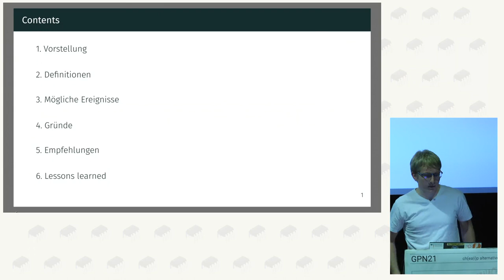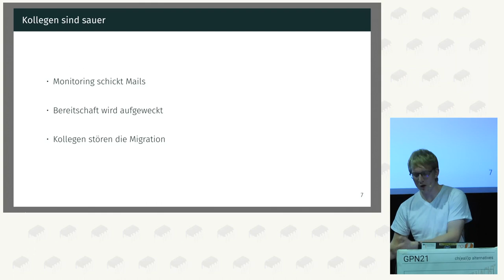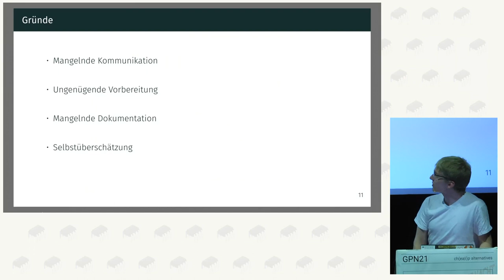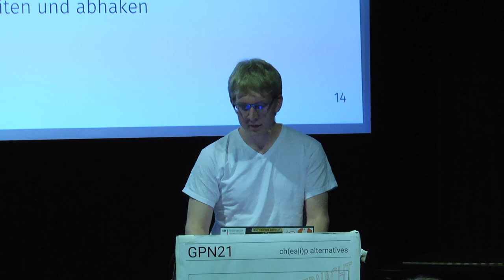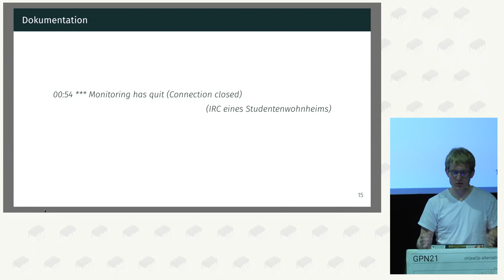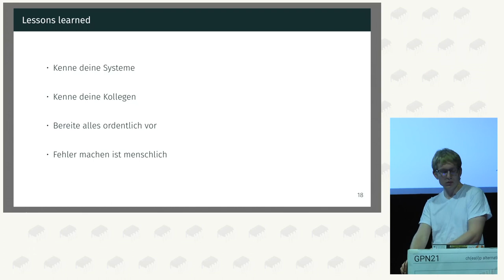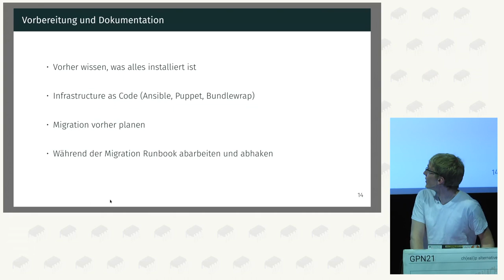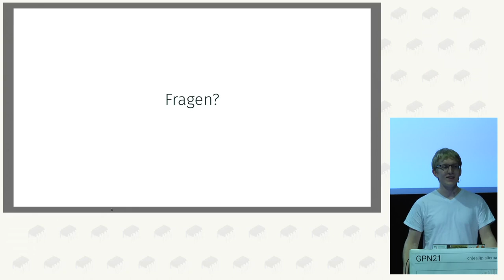promasu: Erfolgreichere Migrationen: Tipps, Tricks und Erfahrungen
Administrator*Innen kennen die üblichen Probleme bei Migrationen. Sie laufen komplett schief, dauern viel zu lange und die Nutzenden fragen noch während der angekündigten Downtime, wann sie wieder arbeiten können.
Um solche Arbeiten für alle beteiligten Wesen so angenehm wie möglich zu machen, teile ich an Beispielen aus der Praxis meine Erfahrungen und Herangehensweisen.

promasu